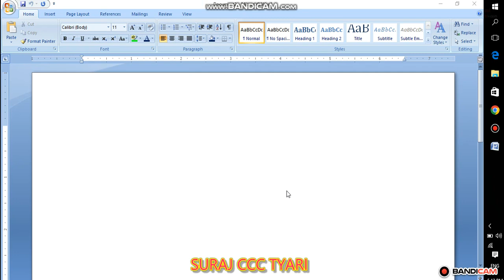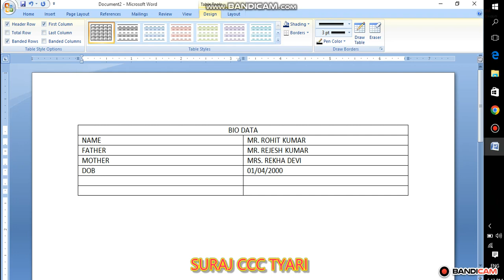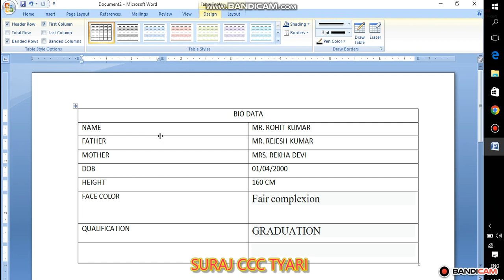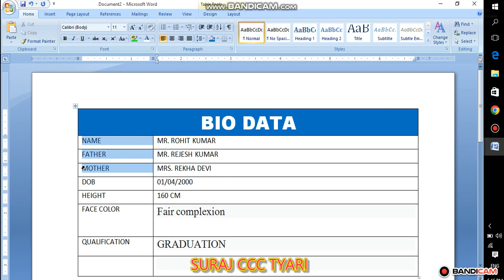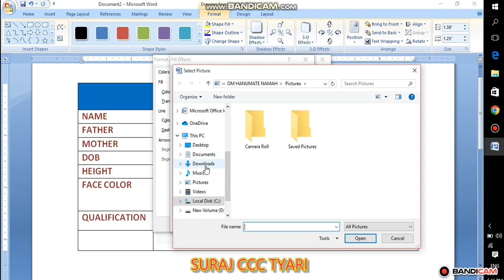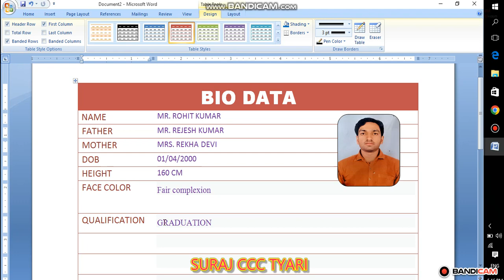How create Bio-Data in Ms Word 2007,2010